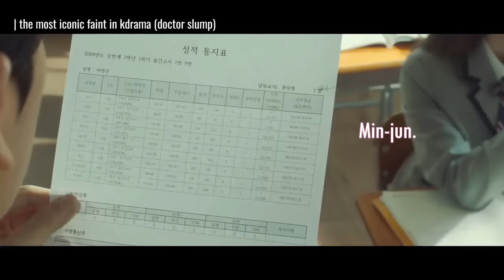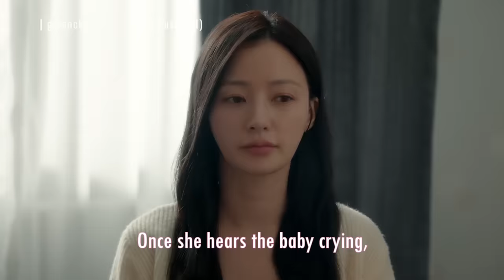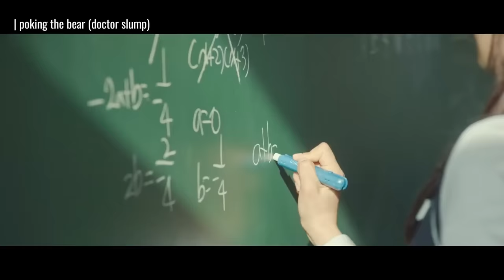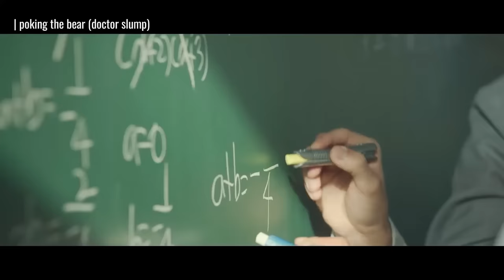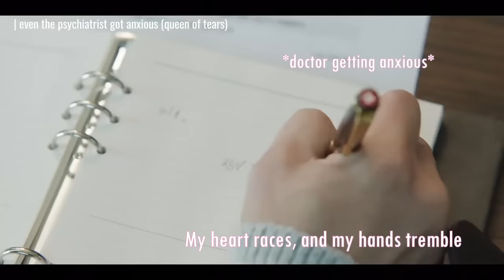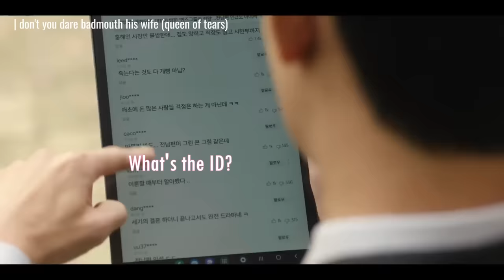Kdrama Try Not To Laugh | Kdrama Funny Moments 2024 | Part 1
2024 edit for the funniest kdrama moments are IN. 🥹
Timestamps are in the comment session.

Enjoy and relax throughout the video .😙

K-drama funny moments to watch at 2am. 🙈

(doctor slump) you're not ugly, you just need these friends
(queen of tears) call an ambulance
(my demon) you pervert
(marry my husband) act fool
(queen of tears) future wife is the boss
(doctor slump) the most iconic faint in Kdrama
(lovely runner) always in character
(queen of tears) not your regular caring husband
(marry my husband) she knows, she knows
(doctor slump) the ultimate pee control
(flex x cop) when the tough guy gets hypnotized, part 1
(marry my husband) Gwenchana is not gwenchana
(queen of tears) too cute when he's drunk
(miss night and day) when your daughter turned into a woman
(doctor slump) road trips with inlaws hit different
(queen of tears) do you wanna call the ambulance?
(marry my husband) she knows what he wants, part 1
(my demon) slapping the demon
(lovely runner) him and his 100 condoms
(queen of tears) the cutest weight loss exercise you'll ever see
(the atypical family) Cham Cham Cham: ahjussi has no idea
(queen of tears) the SUZY smile
(doctor slump) poking the bear
(marry my husband) she knows what he wants, part 2
(my demon) yes, you're pretty
(queen of tears) morning kiss saved him
(the atypical family) Ina101- don't look in the eyes while lying to her
(doctor slump) when you can't beat them, join them
(marry my husband) casually biting the future husband
(queen of tears) no, there is none
(my demon) when the demon became powerless
(queen of tears) even the psychiatrist got anxious
(marry my husban) she knows what he wants, part 3
(doctor slump) the self-love we need
(queen of tears) don't you dare badmouth his wife